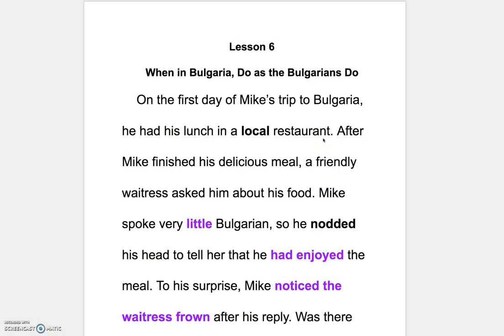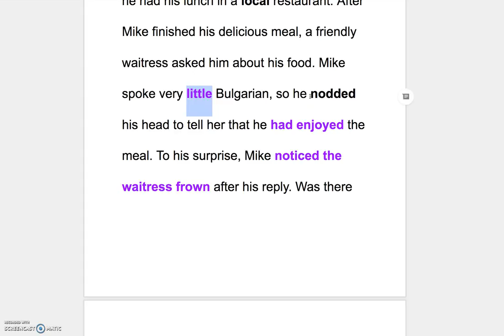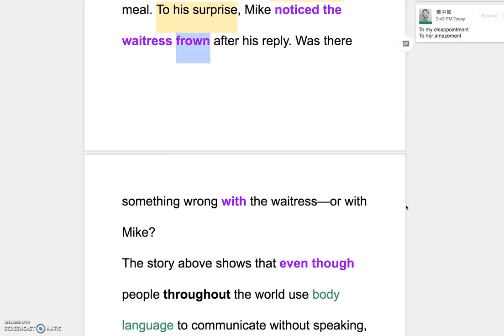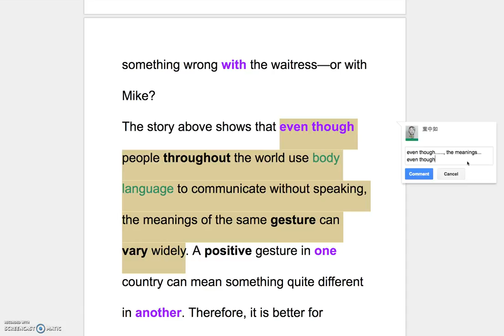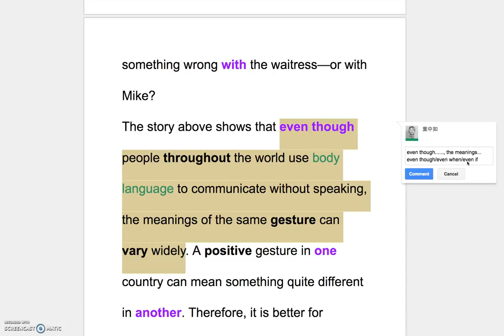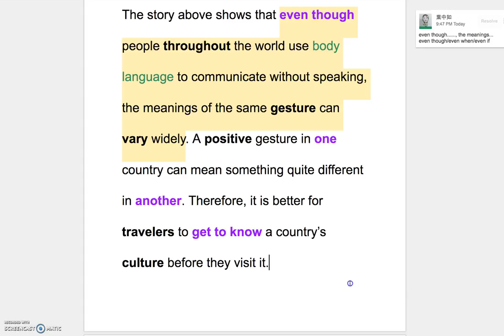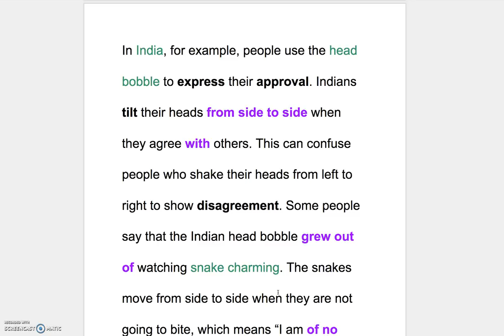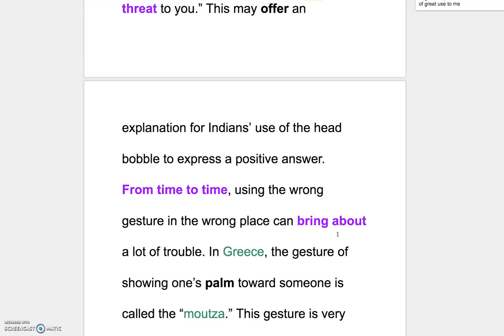B1 L6 Explanation of the Reading Part I